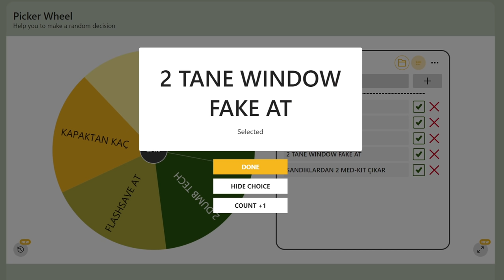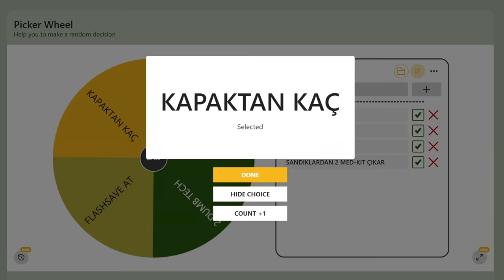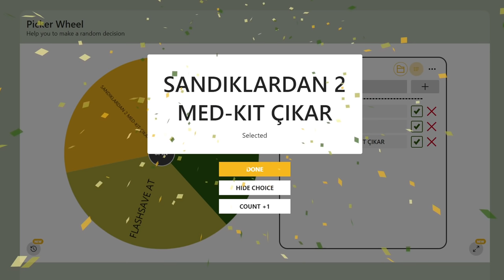GÖREVİ YAPAMAZSAM SİZE PARA ÖDERİM - Dead by Daylight TÜRKÇE